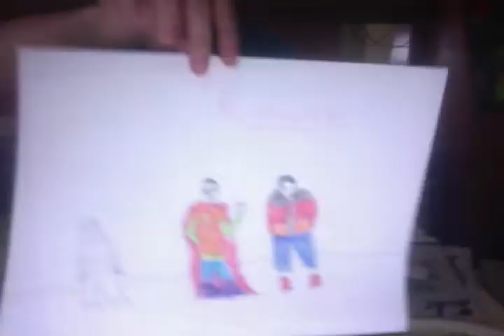Art Of Arts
Nootiful